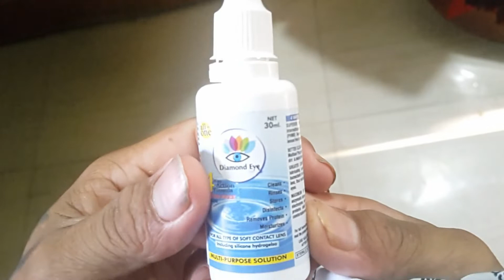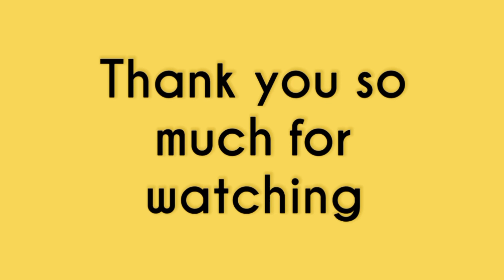Eye Contact Lens ||Honest Review || Unboxing Contact Lens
contactlensunboxing aqualenscontact lensunboxing#colourcontactlensunboxig

Yo Channel Ma  Maile YouTube ko  Sab Tips and tricks Batauxu Hai Yak Feri Visit Gardinu Hola